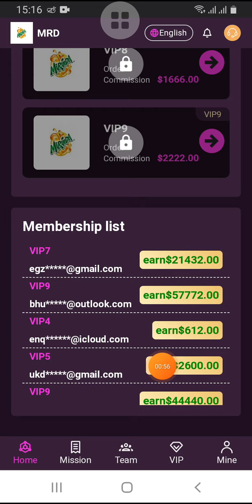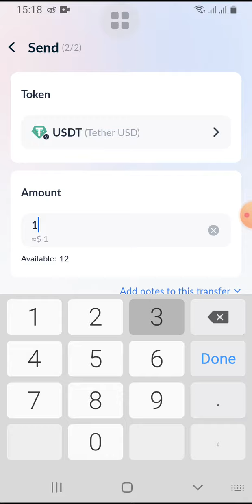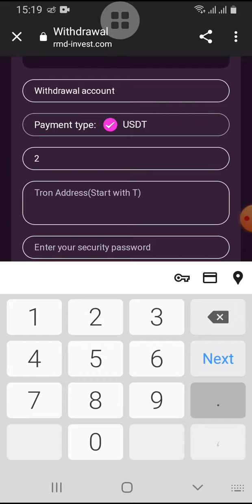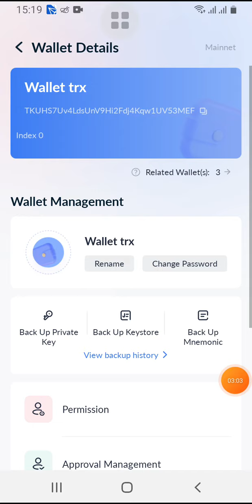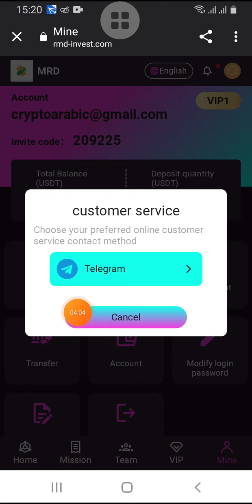افضل منصة استيتمارية 🔥 | واثبات سحب2.5$ 💵🤑 Rmd-invest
Welcome to the MRD online investment platform officially launched at 0:00 on May 31, New Zealand time

Please copy the link to register and invite me

(1) Registration gives 37 USDT as a gift, recharge investment can only use USDT currency, choose TRC20 network
(2) The minimum withdrawal is 2.5 USDT, the minimum recharge is 13 USDT, the recharge and withdrawal system is automatic, and arrives in seconds
(3) Task reset time: New Zealand time 0:00 (4) Customer service is online 24 hours a day, all year round
(Membership is valid for 30 days)